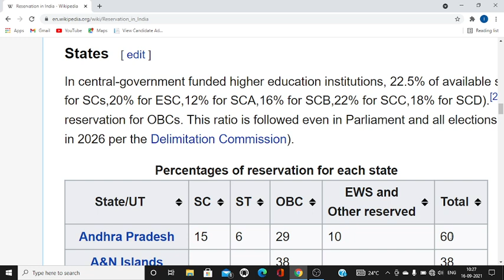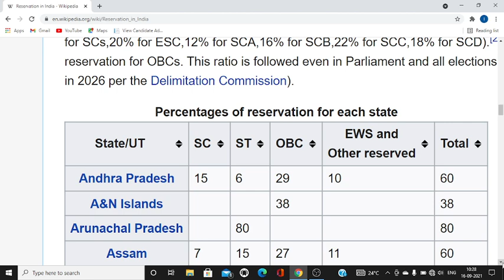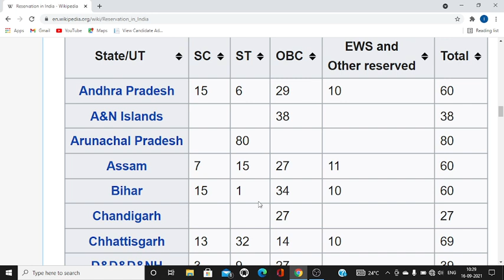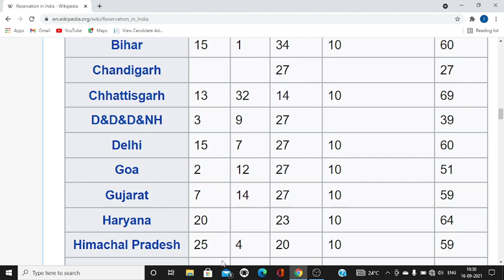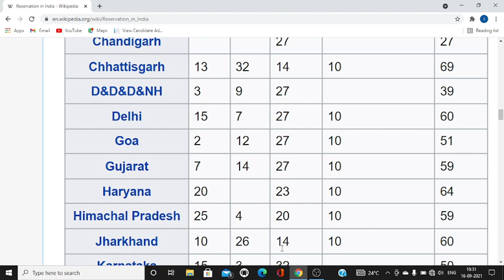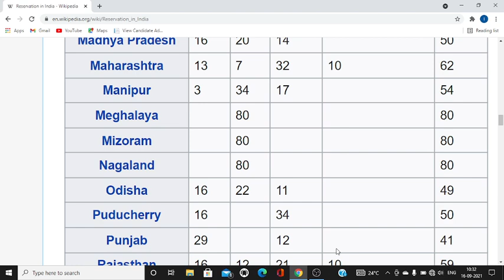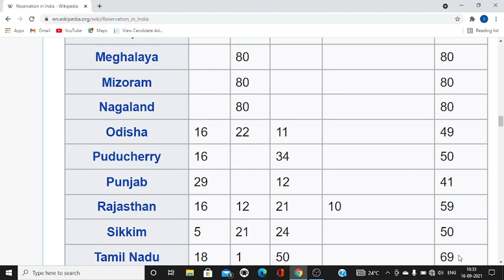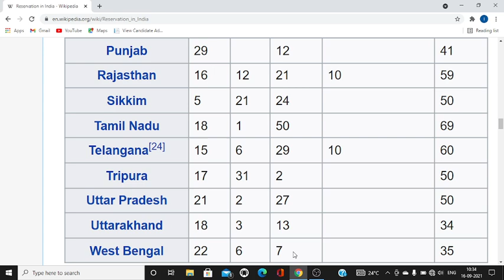STATE WISE RESERVATION OBC/SC/ST/EWS/EX-SERVICEMEN/WOMEN | ex servicemen latest news